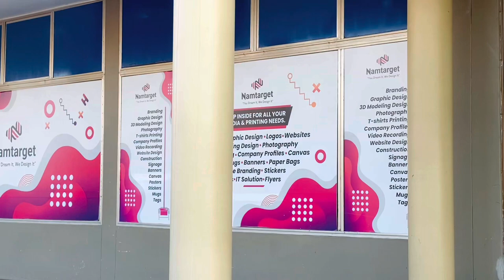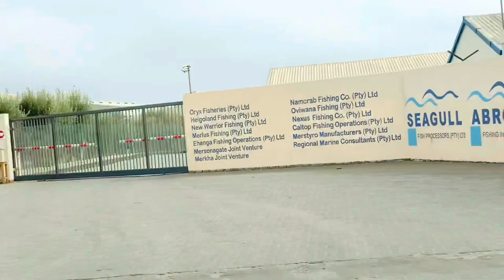Namibia |Walvisbay | What you need to know about this beautiful city, weather | Beutiful Africa